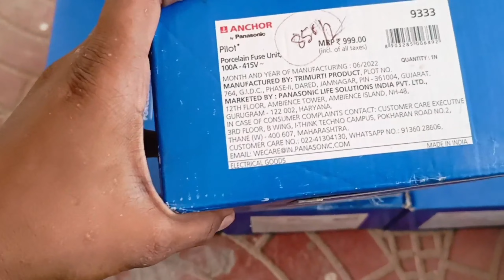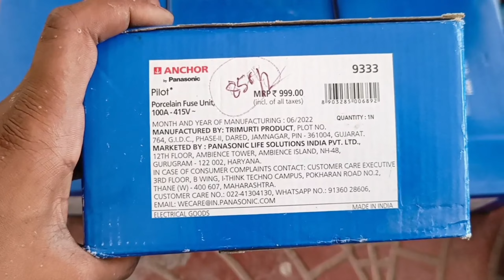सभी प्रकार के फ्यूज लगाना सीखें || Electrical Fuse kaise fiting karne || fuse wiring connection